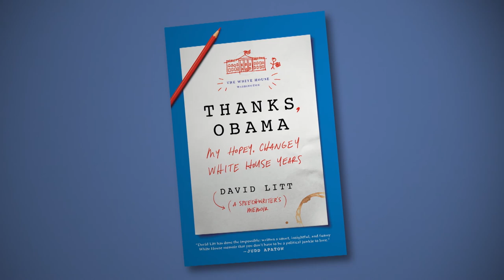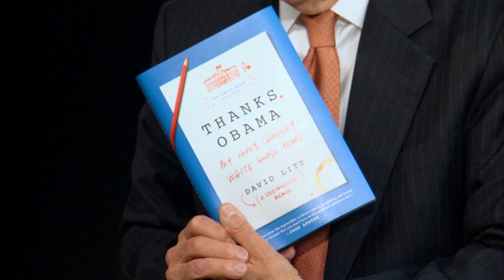TIA&TW - David Litt, (Thanks, Obama)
Episode 2108: David Litt, (Thanks, Obama: My Hopey Changey White House Years)
This week Dennis Wholey speaks with David Litt author of the book, Thanks, Obama: My Hopey Changey White House Years. As one of history's youngest White House speechwriters, Mr. Litt spent much of his 20's crafting speeches for President Barack Obama and talks with Dennis about many unique aspects of this one of a kind job. The conversation explores Mr. Litt's path to Washington, his insight into the character of President Obama and many exciting details of life within the White House complex.